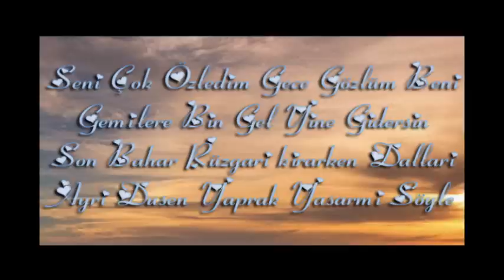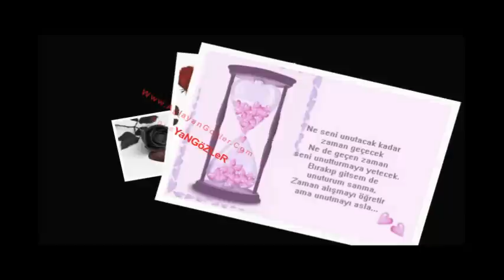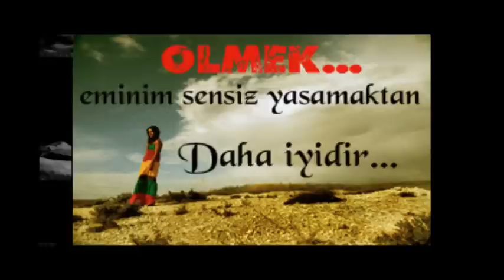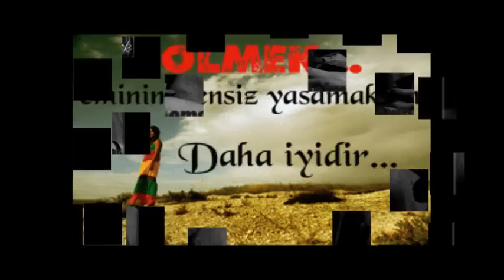Gülyare Gitme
GüLYaRe Deme SaKın Unut Beni.! GülYaRe Nasıl Unutayım Seni.. GülYare Senin İçin Bu Bedeni Harcarım YaKaRıM Gülyare.. Gülyare Gitme